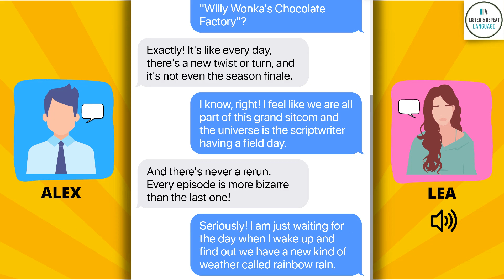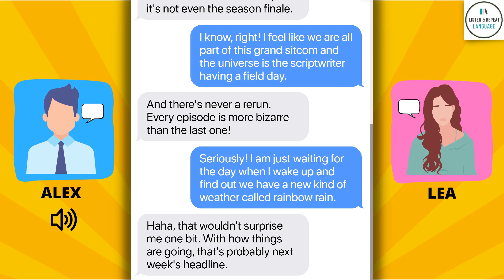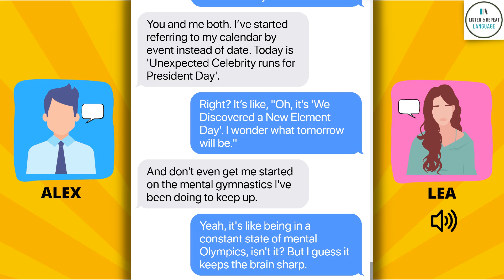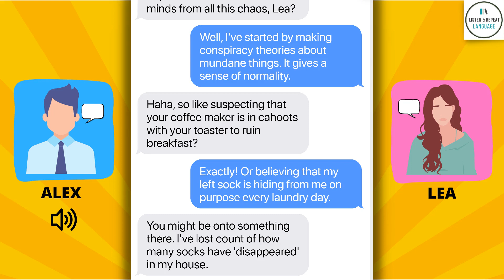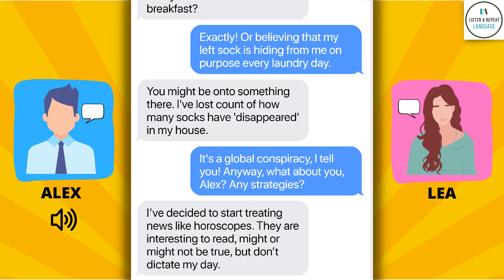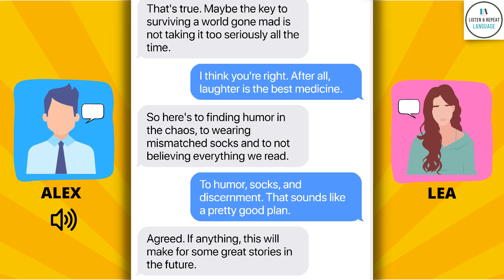Why the world is going crazy and how to win back our minds - English conversation for beginner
Learn English easily but listen and repeat this dialogue.